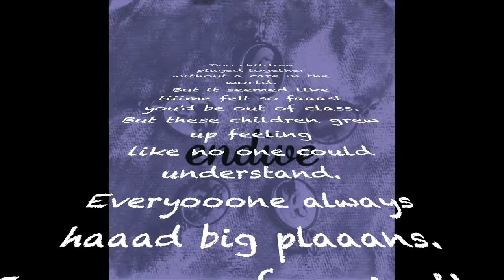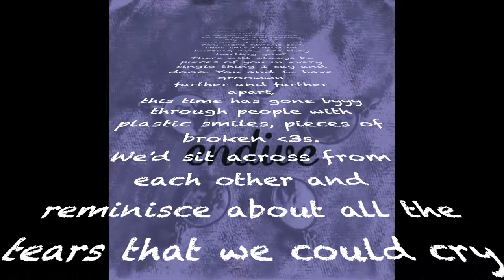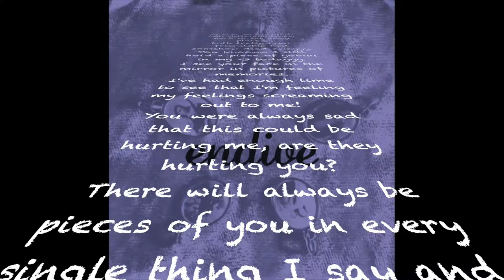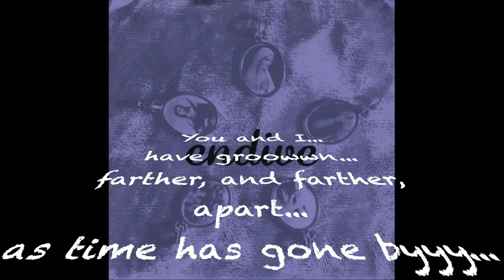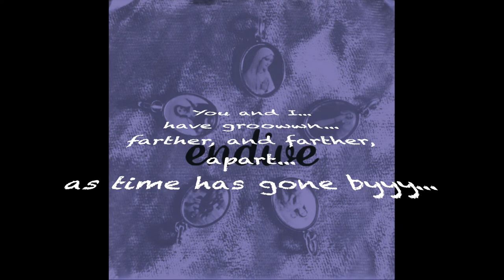Endive - 10,000 dead red roses *lyric video*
Big shout out to the YT channel “great person dot com” for tracking down an extensive collection of Endive songs, and being oh-so-grateful to supply download links to the original rips and to their skillfully done remastered versions. Check their video out here for a more detailed description of how they got the Endive songs and to their download links:

Endive is:
Jason Cole Mager
Stacy Lynn Novak
Dino Joseph Maglinte
Tony Lawrence Reitz
Jonathan Russlell Harmon
Jason Hayes Beehler